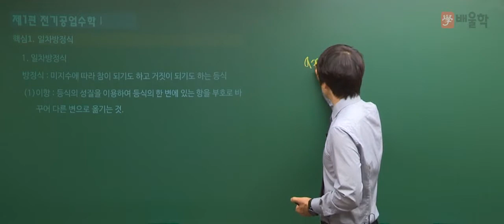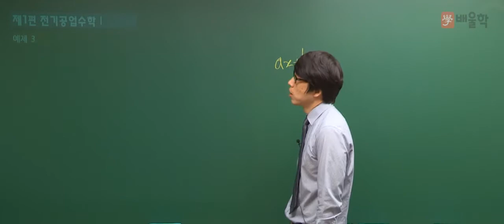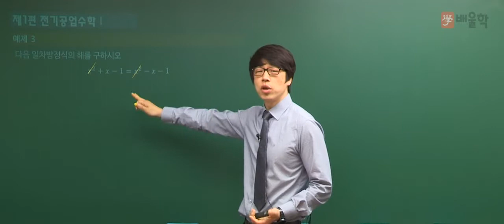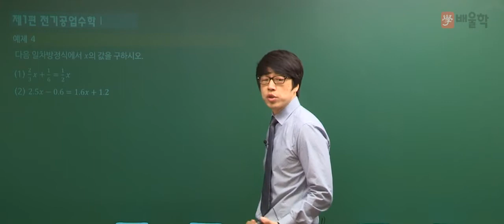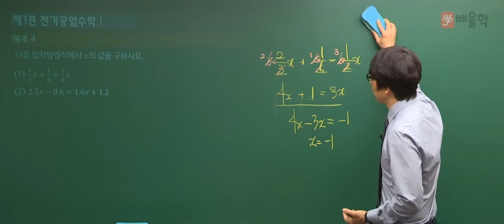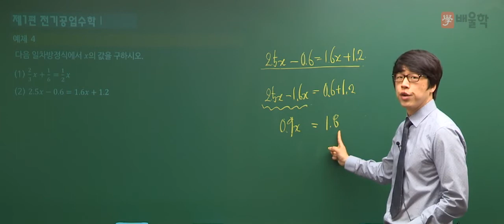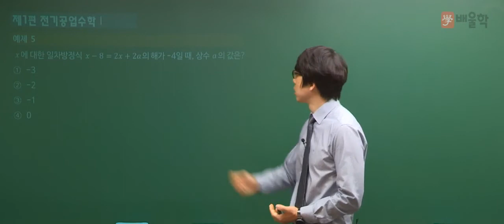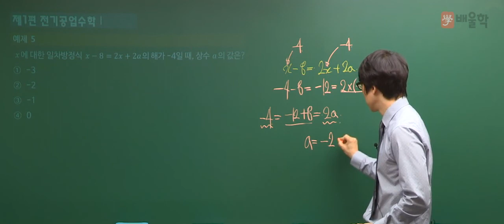★[배울학 전기기능사] 기초수학 1강 - 황민욱 기술사